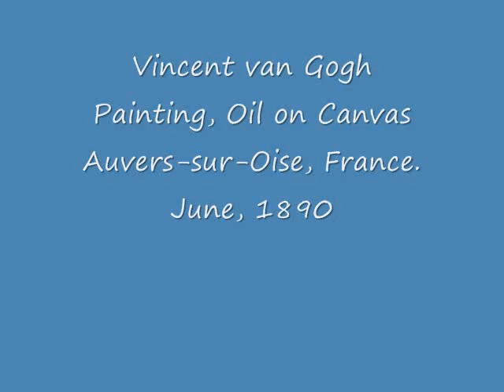The Church at Auvers - Hidden Image - Discovery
The Church at Auvers / Vincent van Gogh Painting, Oil on Canvas Auvers-sur-Oise, France: June, 1890 / click show more...

Do You See What I See ?  Videos - Hidden images

Van Gogh's Church in Auvers-sur-Oise (1890)
Discovery by Simon Abrahams

Do you see what I see ? Youtube music videos

My Discoveries of Hidden Images in Van Gogh, Gauguin, Da Vinci,
Michelangelo, Paul Bril, Claude Monet, Rembrandt , Edvard Munch,
Roelandt Savery and Michelangelo's paintings.